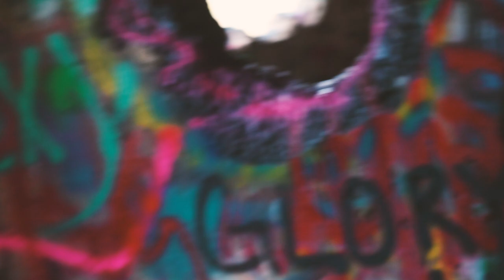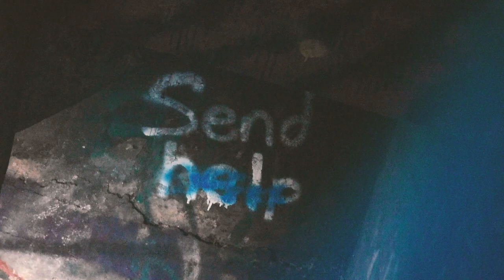Starring Concrete City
A short documentary exploring the abandoned Concrete City near Nanticoke, Pennsylvania.

(Much of the history presented here is fabricated - an experiment in the ways authoritative presentation of misinformation can fool us)